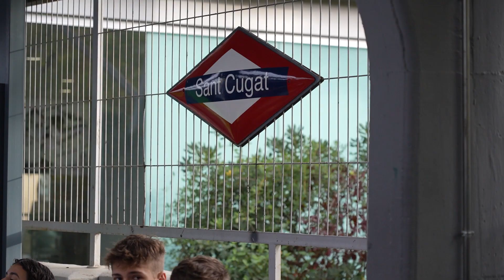Com era la vida a l'Edat Mitjana?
El nostre alumnat de 6è de Primària fa una visita al Monestir de Sant Cugat. Mireu tot el que van aprendre!!!